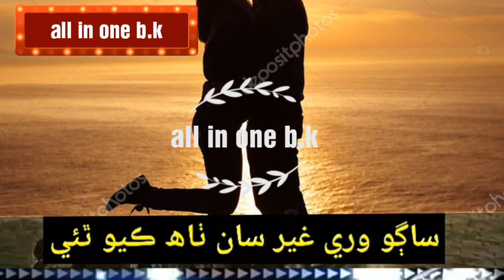mumtaz molai new sindhi watsapp status song